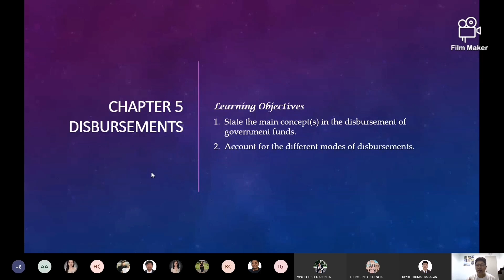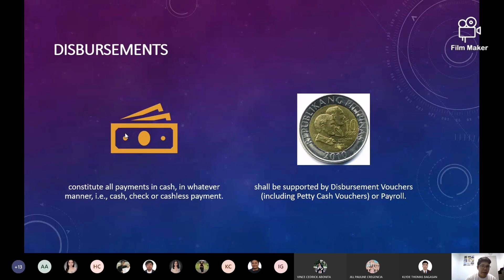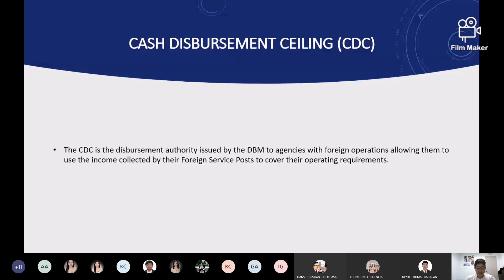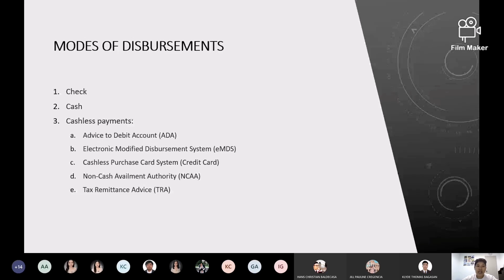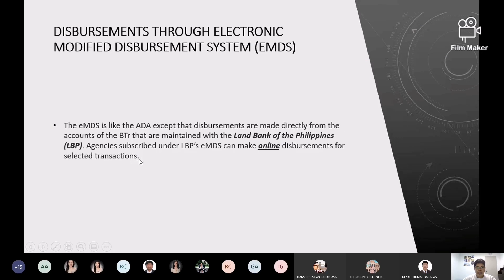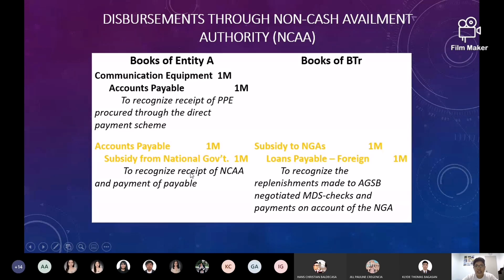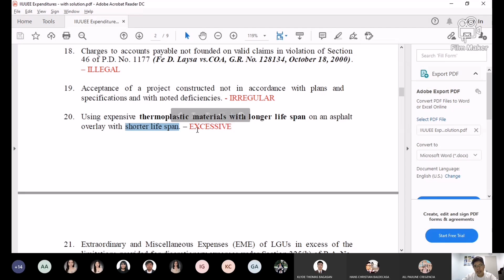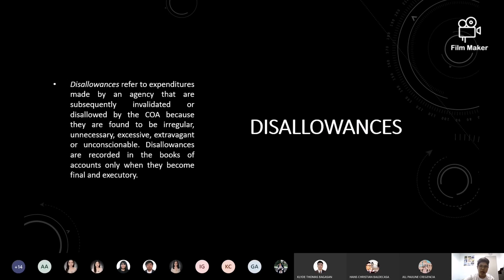Government Accounting Chapter 5 Disbursements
Chapter 4-Revenue and Other Receipts